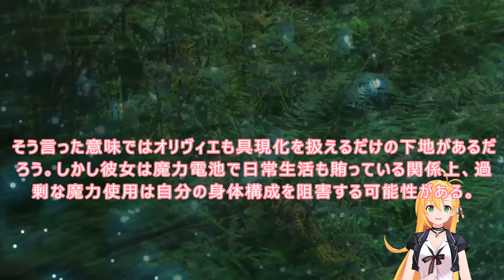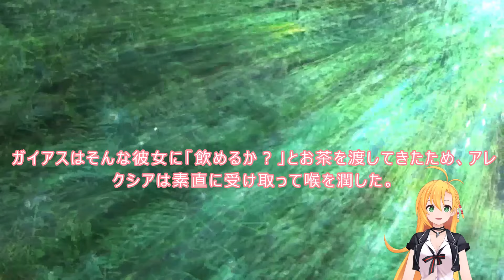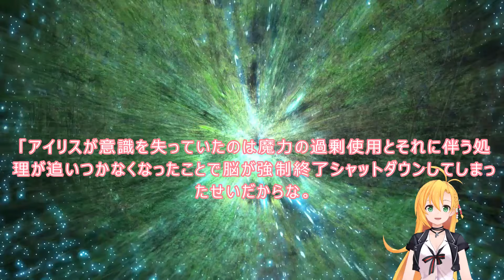016 WEB版陰の実力者 二次創作：王女を実力者に変えたくて！ 一章 第16話 三十一 決着ッッ！ WEB原作よりおたのしみください。